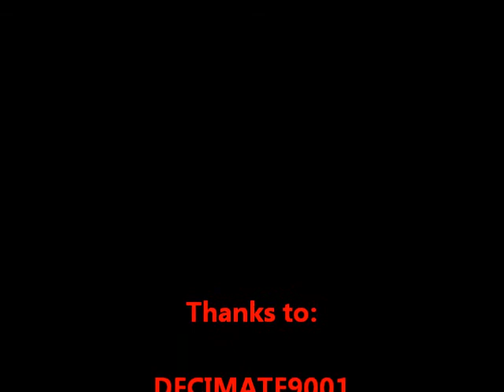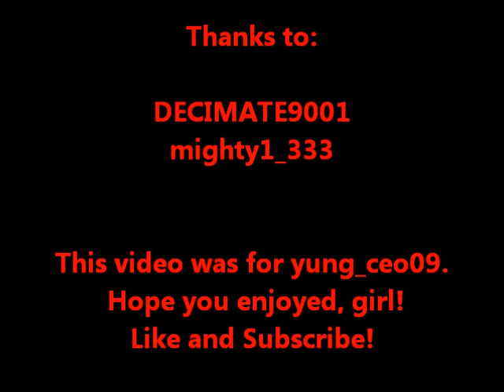RDR: Undead Overrun Gameplay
Near the end my friends and I decide to wait for sudden death. This video was created for my friend, yung_ceo09.